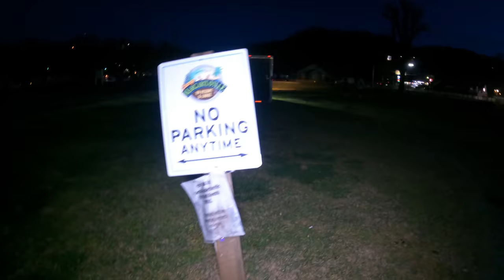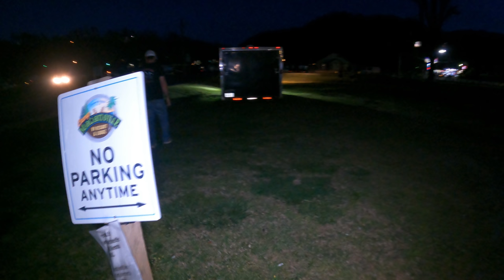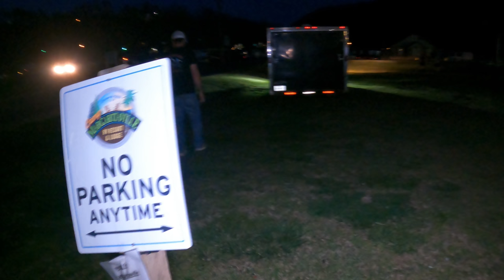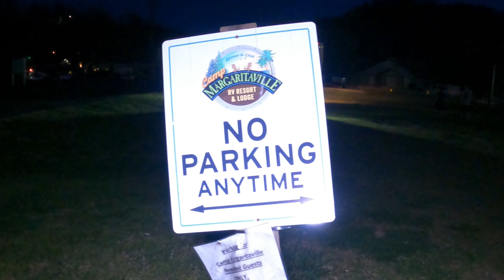Towin' Away Again In Margaritaville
March link for our NEW stickers!